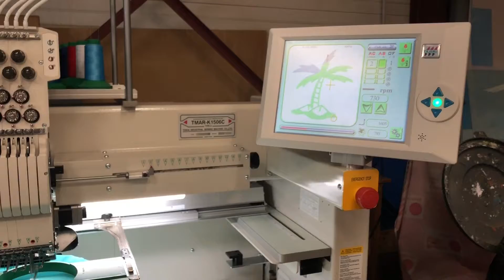Machine à broder et sérigraphier en pleine action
Petite vidéo de présentation pour vous aider à comprendre le procédé de fabrication !